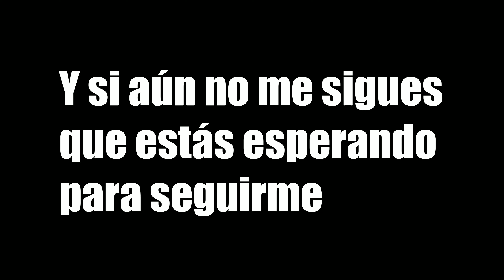PROBANDO receta de TIKTOK |BROWNIE en SARTÉN 🍫| COCINANDO CON SAMUEL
Estaba viendo unos vídeos en tiktok y salio esta receta y me pareció interesante y se las quise traer, solo que tuve que experimentar un poco ya que no decía las cantidades y la temperatura a la hora de la cocción!!!
 (casi me sale mal) espero que les guste y la puedan hacer en casa😜
📢RECETA📢
✔️Harina 1 taza
✔️Cocoa en polvo o chocolate en polvo 4 cucharadas
✔️Huevo 1 unidad
✔️Chocolate en barra con leche o Chocolate amargo 100 gr
✔️Azúcar blanca( SI USAS CHOCOLATE AMARGO) 5 cucharas aproximadamente